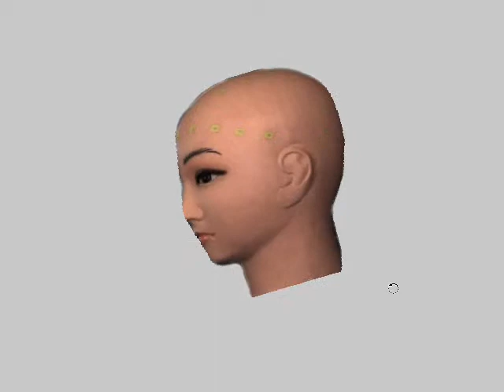1102 Real time 3D Reconstruction Based on ISRC Spatial Codec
Real-time 3D Reconstruction Based on ISRC Spatial Codec